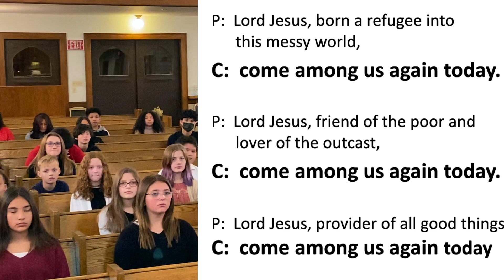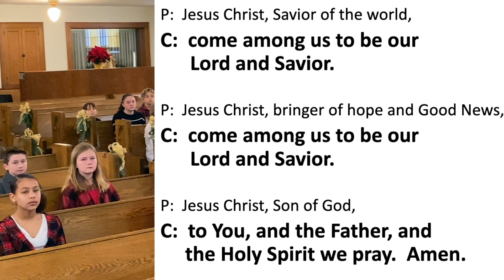Trinity Lutheran Middle School Christmas Program